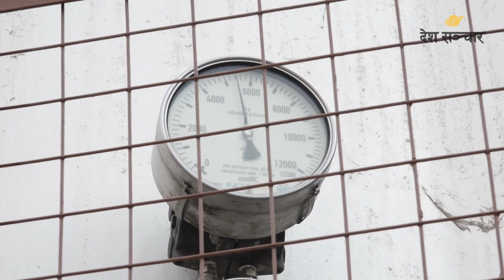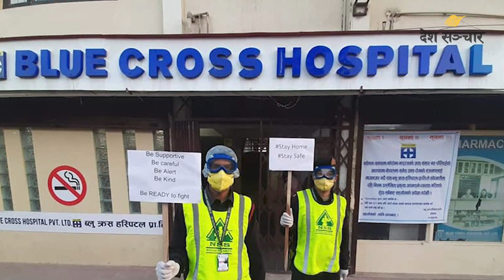यसरी पनि उड्दैछ मानव चोला || Covid Deaths In Nepal ll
कोरोना महामारीमा यस्ता कहालीलाग्दा दृश्यहरु देखिन थालेका छन्, जहाँ कोरोना पुष्टि हुनु पहिल्यै मानिसहरु ढल्न थालेका छन्।